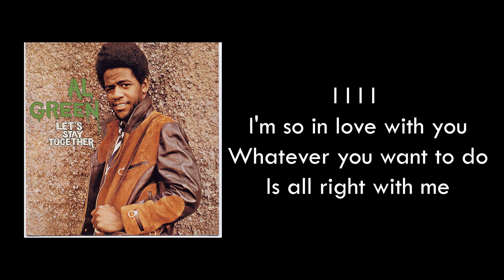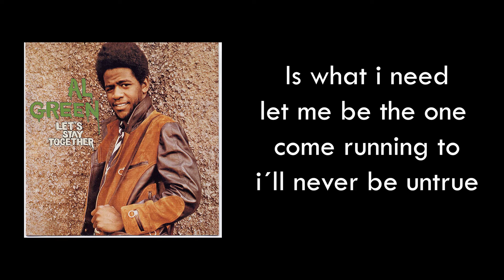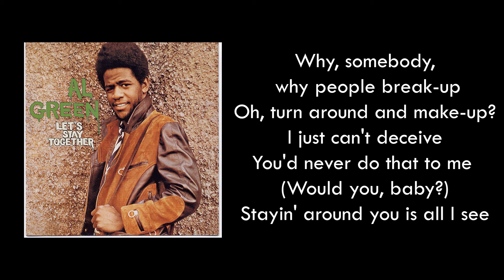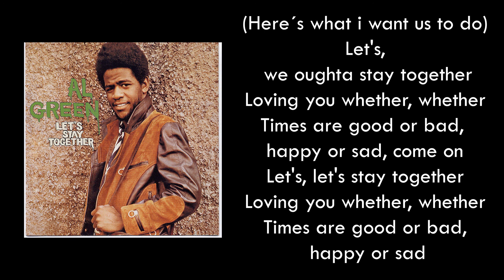Karaoke - Let´s stay together Higher/Female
Let´s stay together by AI Green